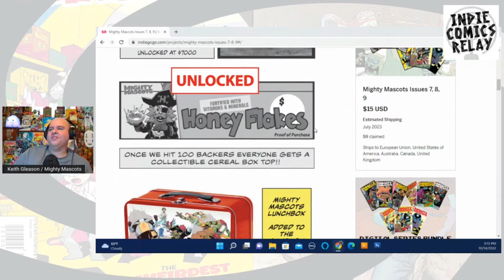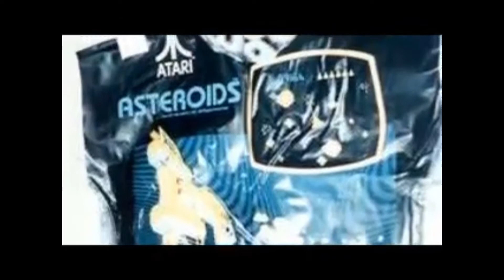Indie Comics Relay Presents Ben Cooper Costumes!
Hello Everyone this is Keith Gleason creator of the Mighty Mascots and host of Indie Comics Relay! Its close to Halloween and I thought I would go back into the before ICR times and pull out a video podcast me and Amy were a part of called the Swiss-Cast! In this episode we discussed the Ben Cooper Halloween costumes that we all had as kids and share some hilarious stories about them!

HeroEnvy.com
PlasticCityComicCon.com
AlternaAccess.com